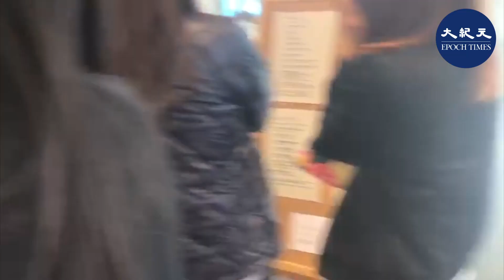【12.11葵涌和你lunch】市民排隊吃飯，大量警察戒備在外，有市民喊：幹嘛（這麼多警察）？只是在吃飯，又來一部警車。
大紀元新唐人・抗共抗暴最前線